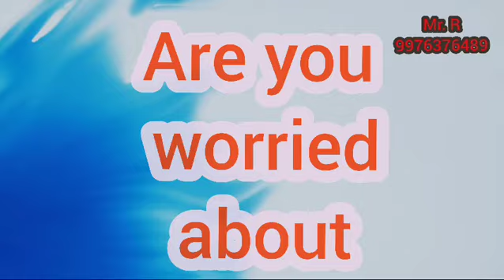Best Center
Mr.R BUSINESS CORPORATION/PhD Work/Paper Writing/Paper Publication More Details 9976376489